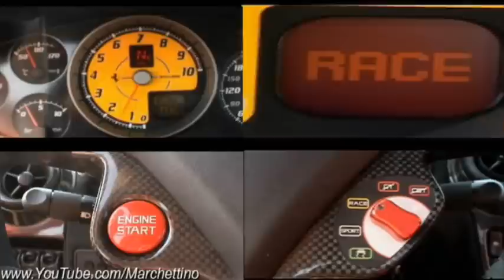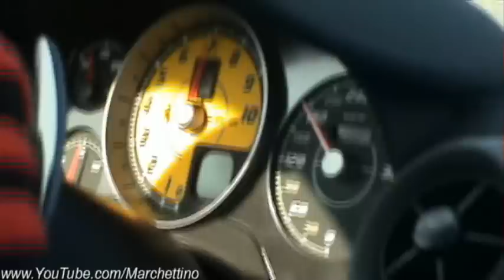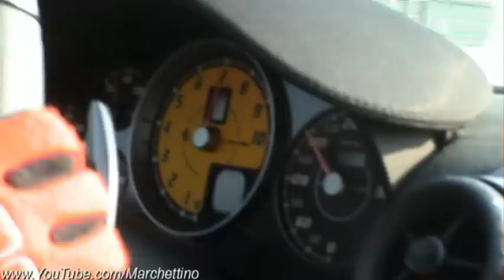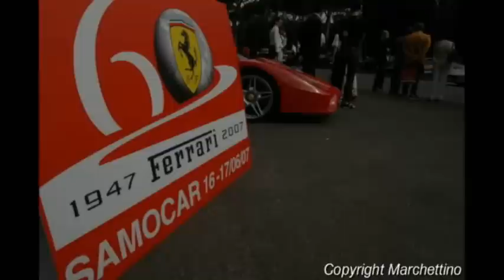Ferrari 430 Scuderia in Action - Ride Rev Accelerations Fly Bys Drifts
My 600th vid shows my unforgettable ride in a good friend's (Claudio) red Ferrari 430 Scuderia with gold wheels and grey stripes. The vid shows alot of pictures, showing my friend in action on the track, during the delivery of the car and during some awards. There's also a revving scene with me revving up the car! We drove the car at the Misano track driving 'till the incredible speed of 270kmh (170mph) with the traction controll off (CT mode), the best way to have fun with such a great car like this! Thank you so much Claudio for the amazing day we have spent with your car!